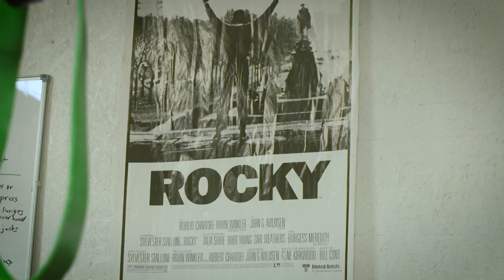Mees: Man or Machine?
Man? Machine? ⚡️ Get the scoop on multi-time AFT Twins Champion Jared Mees.